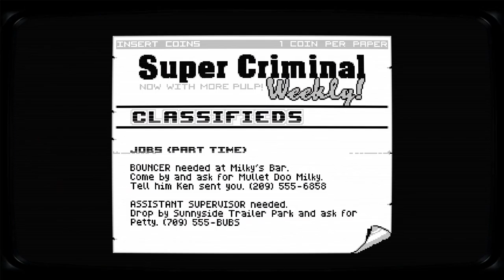Retro City Rampage DX [1] Procrastination Station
The reason I am playing this is 100% to procrastinate on playing Final Fantasy IX, which I'm enjoying, but it's a lot of comparative effort to get back into.

I dropped playing this back in 2014 because I found it tedious. Lets see if my opinion changed!